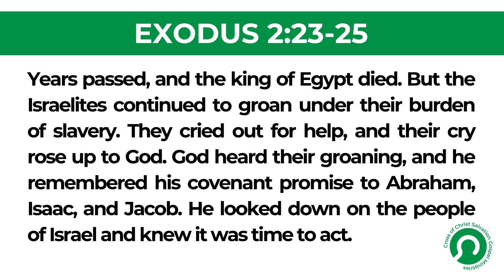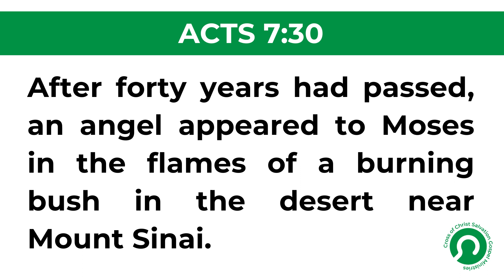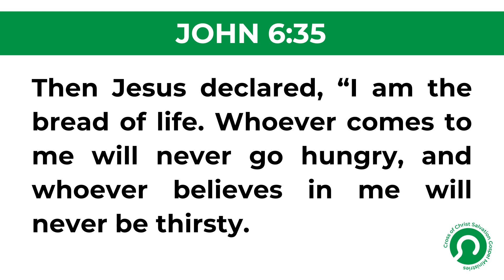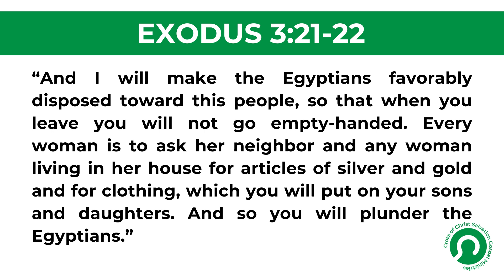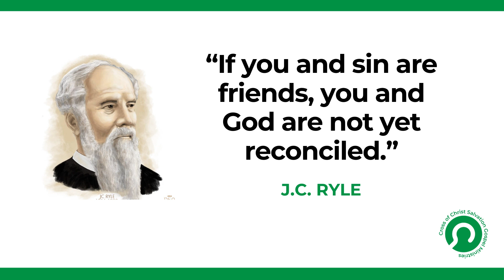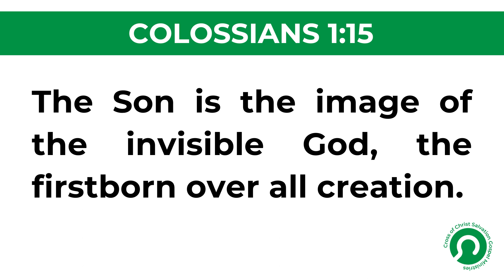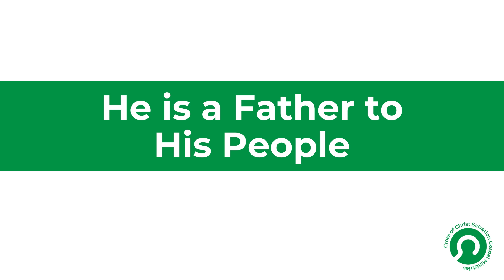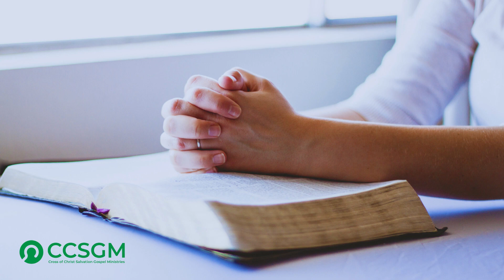[EXODUS 3] When God Calls Us.